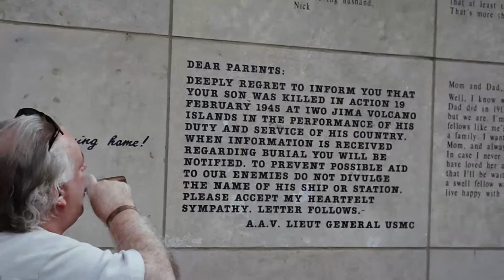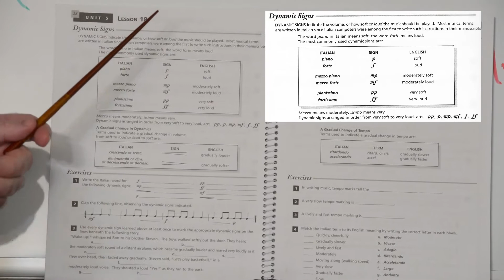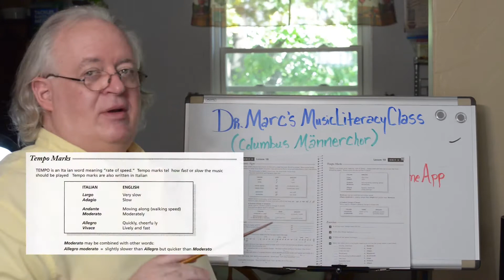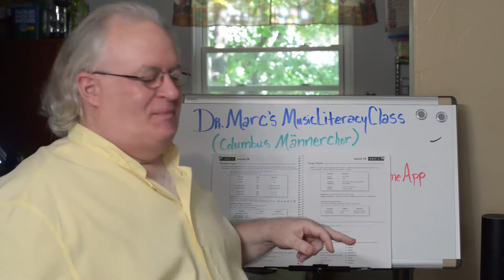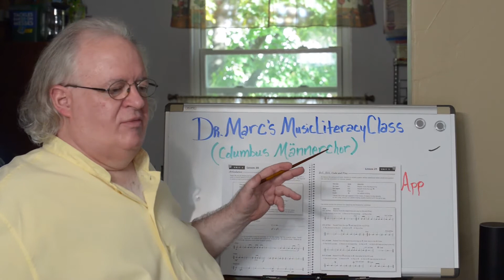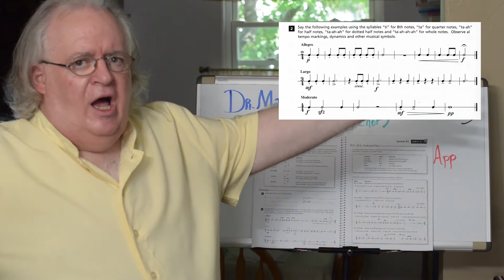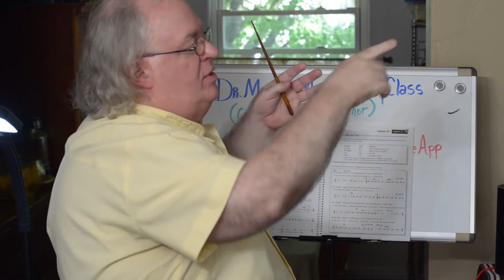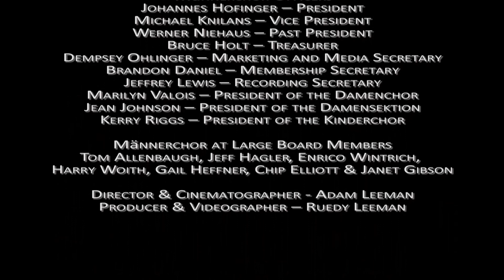Dr. Marc Heeg’s Music Literacy Class Unit 05 Lessons18 through 21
Dr. Marc Heeg’s Music Literacy Class Unit Five

Dr. Marc Heeg, the Männerchor music director has organized weekly Music Literacy Classes so our singers can attain a better understanding of music literacy. This will help members to stay in touch with the Männerchor and Damenchor as well as anticipating a greater appreciation for music.

The music literacy class was recorded at Marc’s residence.

Marc’s Music Literacy Class Open,
a “Day in the Life” presentation of Columbus and the Männerchor 0:00

Music Literacy Class Unit Five - Lesson Eighteen 02:31

Music Literacy Class Unit Five- Lesson Nineteen 18:46

Music Literacy Class Unit Five - Lesson Twenty 32:59

Music Literacy Class Unit Five- Lesson TwentyOne 51:23

Männerchor Credits 1:09:20

976 S High St, Columbus, OH

Männerchor Officers
    Johannes Hofinger – President
    Michael Knilans – Vice President
    Werner Niehaus – Past President
    Bruce Holt – Treasurer
    Dempsey Ohlinger – Marketing and Media Secretary
    Brandon Daniel – Membership Secretary
    Jeffrey Lewis – Recording Secretary
    Marilyn Valois – President of the Damenchor
    Jean Johnson – President of the Damensektion
    Kerry Riggs – President of the Kinderchor

Männerchor at Large Board Members
        Tom Allenbaugh, Jeff Hagler, Enrico Wintrich,
    Harry Woith, Gail Heffner, Chip Elliott & Janet Gibson

Director & Cinematographer – Adam Leeman
     Producer & Videographer – Ruedy Leeman

Category  Music